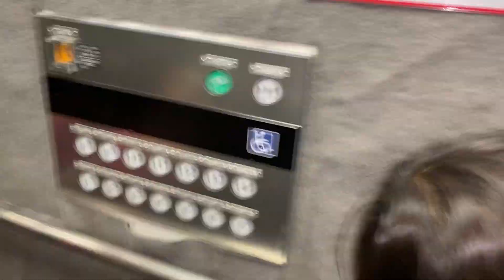kodomo no noto